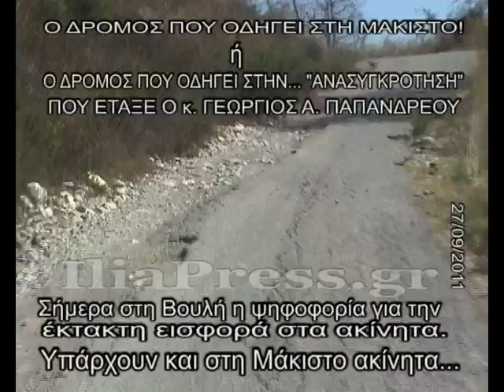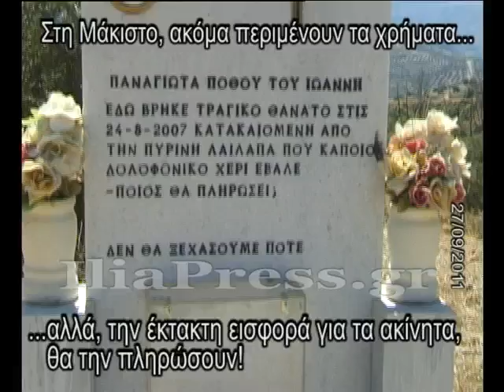ΓΙΑΤΙ ΚΥΡΙΕ ΠΡΩΘΥΠΟΥΡΓΕ